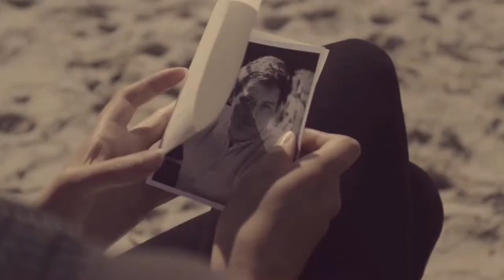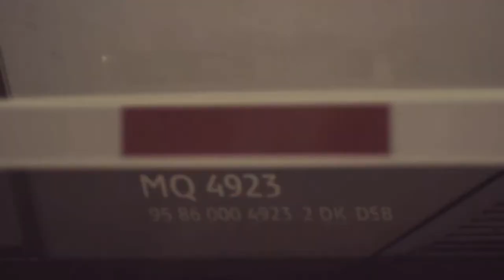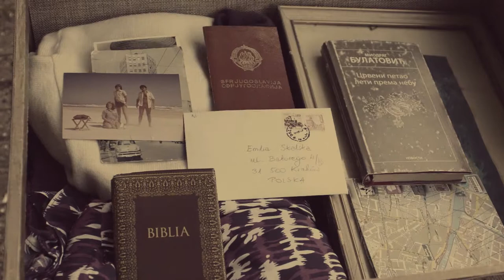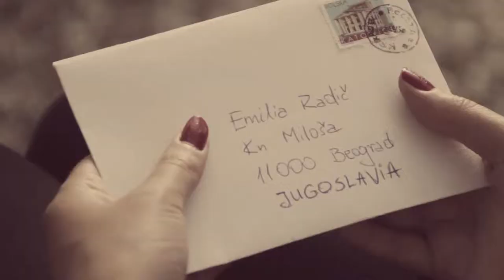Ludwik Zamenhof - Maicho ne znaesh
Maicho ne znaesh is the third single from Ludwik Zamenhof's debut album Balkan Error

The video uses footage from the short film Migration of the Hearts by Magdalena Wyszynska, a documentary about the phenomenon of big love migration of Polish women to Yugoslavia in around 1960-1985.

Ludwik Zamenhof’s new solo album Balkan Error is inspired by Bulgarian, Polish, Balkan, Indian and Syrian music. Folk and Ethno samples are mixed with new electronic music such as Dubstep, Drum and Bass, IDM, Breakcore and Glitch Music to create an intoxicating and exotic brew guaranteed to get your feet moving.